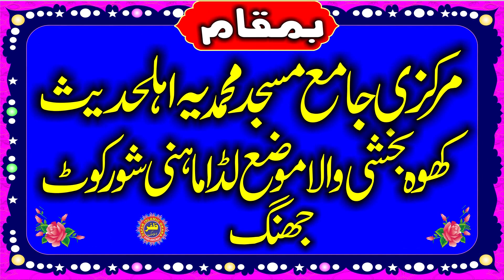Molana Qari Abdul Jabbar Rabbani Topic Maaf Karna Sekhan.03.09.2022.Zafar Okara